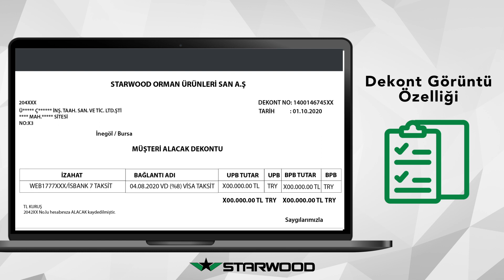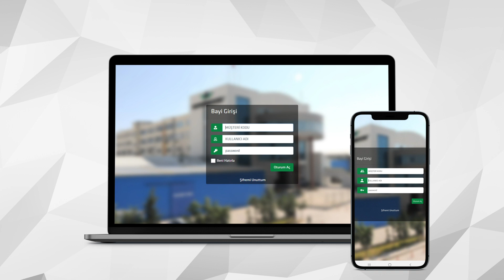B2B'de Yenilikler -2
Starwood B2B online müşteri platformumuz ile tek ekrandan tüm işleri halledebilir, dijital ortamlarımızdaki yeniliklerin konforunu yaşayabilirsiniz.

With our Starwood B2B online customer pla+orm, you can handle all tasks from a single screen and experience the comfort of innova"ons in our digital environments